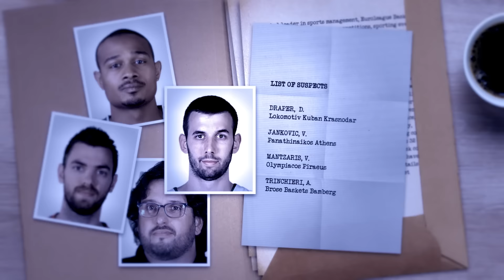The Usual Suspects contest Round 1: Fans caught the real Usual Suspect, Vangeli Mantzaris!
The Usual Suspects contest Round 1 is over as fans caught the Usual Suspect Vangelis Mantzaris. Congrats!